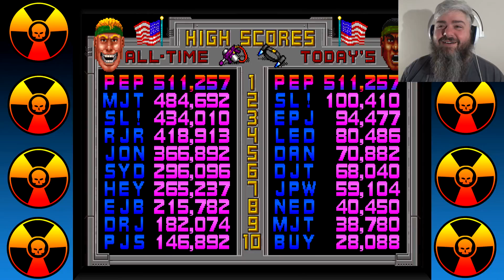Midway Arcade Origins Part 16